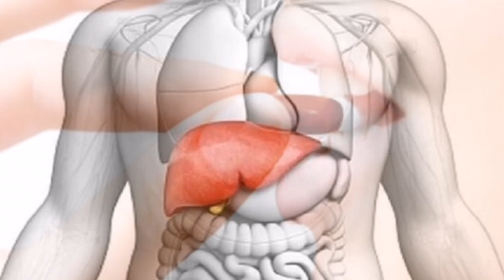Ako svaki dan pojedete 1 MALU ŽLIČICU KURKUME ovo će se dogoditi Vašemu organizmu...